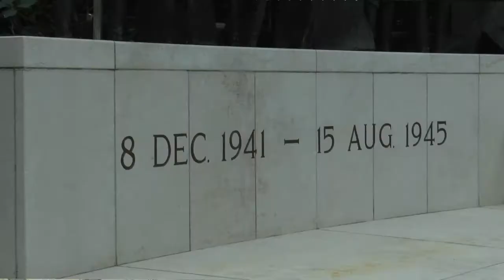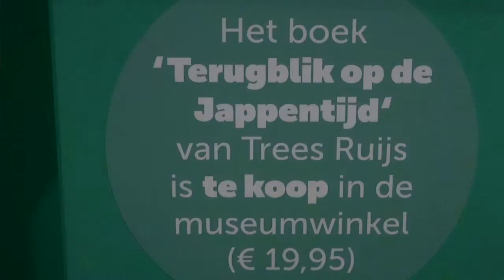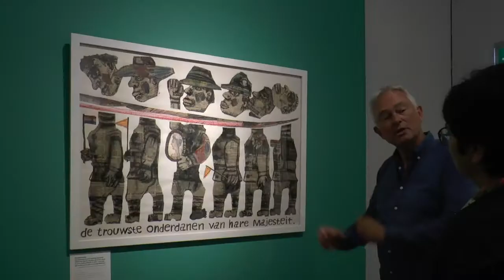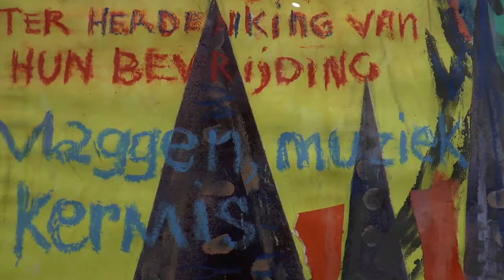Terugblik op de "Jappentijd"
Op 15 augustus wordt in Nederland jaarlijks het einde van de Tweede Wereldoorlog in Nederlands Indië herdacht. Tot eind oktober 2017 is in het Museon in Den Haag de tentoonstelling “Terugblik op de Jappentijd” te zien. Het is een aangrijpende tentoonstelling met schilderijen van Trees Ruijs over de verschrikkingen in de interneringskampen en de oorlogstijd onder het juk van de Japanners.